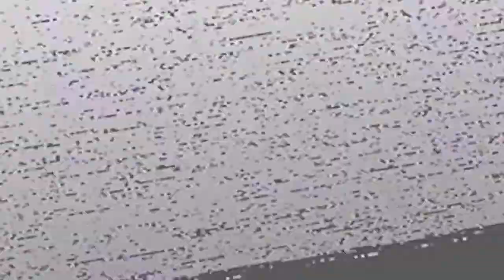HÖR AUF DAMIT, FALLOUT 76 ❗☢️ Fallout 76 Deutsch 2022 #1307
| Let's play Fallout 76 Deutsch (2022) | Steel Dawn + Wastelanders + Steel Reign DLC | PLAYLIST

Lets play / Gameplay- Video zur Fallout 76 Vollversion - einem Postapokalyptischen Endzeit MMO Rollenspiel ( RPG ) bzw. dem MMO Fallout . Um es kurz zu machen Fallout 76 Gameplay Deutsch mit dem Wastelanders DLC ,dem Steel Dawn DLC sowie dem Steel Reign . Gespielt und kommentiert von LeondaGarbo in Deutsch ( German ) im Rahmen von Let's play Leondagarbo und Leondagarbo Fallout 76 . In der Regel genieße ich das Ödland alleine, weswegen man meinen Charakter auch als Fallout 76 Solo Build German bezeichnen könnte und somit die ganze Videoreihe als Fallout 76 Solo Playthrough German.

„Stählerne Herrschaft“ ist das letzte Kapitel der Storyline um die Stählerne Bruderschaft. Zurück in Fort Atlas erreicht die Fehde zwischen Paladin Rahmani und Ritter Shin ihren Höhepunkt – die Zukunft der Bruderschaft - der brotherhood of steel fallout 76 german - scheint ungewiss. Zu allem Übel tauchen auch noch Horden von Supermutanten auf und Leute werden als vermisst gemeldet. Wer wird die Bruderschaft in diesen schwierigen Zeiten führen? Steht ihr auf der Seite der Gerechtigkeit oder auf der des Pflichtgefühls?
Wir werden im Zuge von Let's play Fallout 76 german vieles über die Bruderschaft erfahren, während wir eine ganze Reihe neuer Stählerne-Bruderschaft-Quests angehen, die mit dem Stählerne-Herrschaft-Update ins Spiel kommen und hier als Fallout 76 Gameplay german gezeigt werden.

Ich wünsche viel Spaß mit Steel Reign Fallout 76 deutsch.

Ad victoriam! Die Stählerne Bruderschaft plant ihre Rückkehr nach Appalachia in diesem Dezember, und zwar über unser Stählerne-Dämmerung-Update für Fallout 76. Die Ziele dieser Einheit der Bruderschaft - die brotherhood of steel fallout 76 german - die von Paladin Rahmani angeführt wird, sind noch unklar. Allerdings wird sie sicherlich gerne einen Bericht zur aktuellen Situation in Appalachia von euch entgegen und eure Unterstützung bei ihren Bemühungen in Anspruch nehmen. Wir werden im Zuge von Let's play Fallout 76 german vieles mehr über die Bruderschaft erfahren, während ihr eine ganze Reihe neuer Quests angeht, die mit dem Stählerne-Dämmerung-Update ins Spiel kommen und hier als Fallout 76 Gameplay german bzw. Fallout 76 let's play german gezeigt werden. Doch das ist nur der Anfang! Ihr werdet die Geschichte im kommenden Jahr noch eingehender erkunden können, mit weiteren Stählerne-Bruderschaft-Quests, die wir im Zuge künftiger Updates veröffentlichen wollen.

Ich wünsche viel Spaß mit Steel Dawn Fallout 76 German.

Wastelanders bringt eine komplett neue Hauptstory ins Spiels, einschließlich vieler Quests sowie jeder Menge menschlicher NPCs, auf die ihr treffen könnt. Das Update verpasst dem Spiel zudem ein Dialogsystem, NPC-Fraktionen, Verbündete für euer C.A.M.P., neue Events, Tagesquests, Waffen, Rüstungen, Gegner und vieles mehr. Hier - also in diesem Lets Play Fallout 76 Deutsch - bekommt ihr einen Überblick über all diese Neuerungen sowie weitere Verbesserungen und Fehlerbehebungen, die das heutige Update bringt.